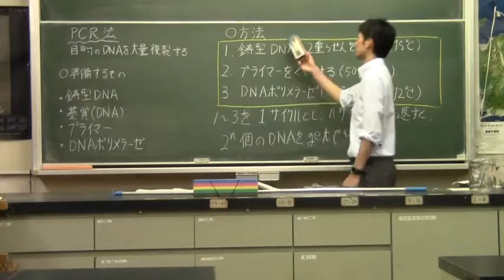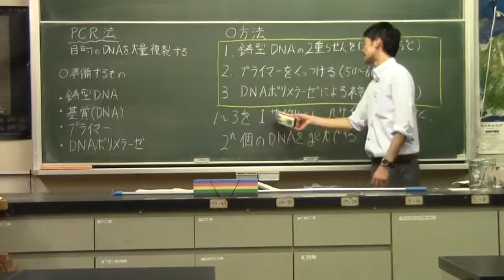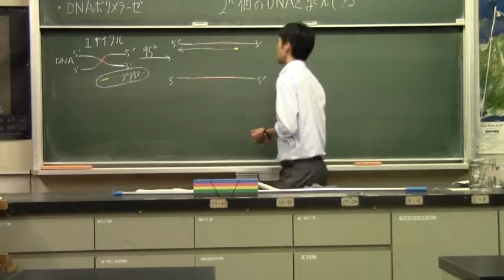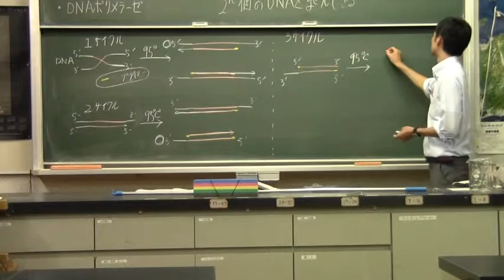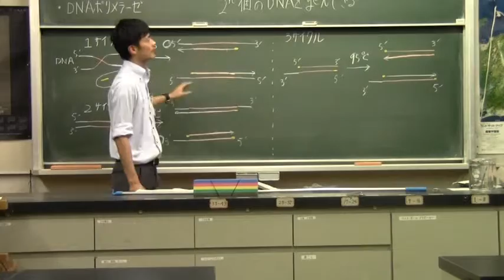生物第３章６ PCR法